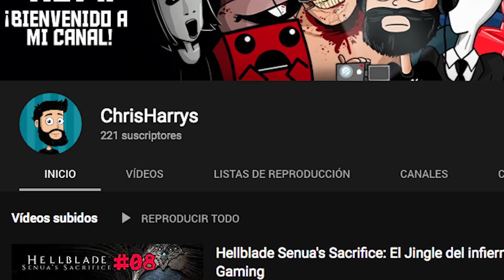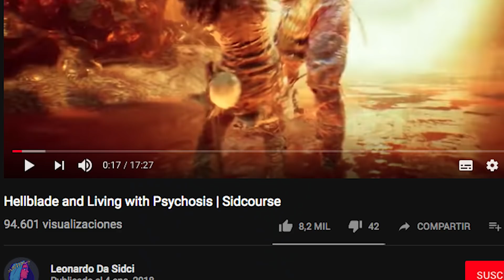Inmersión: La Psicosis En Los Videojuegos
No podía dejar pasar la oportunidad de hablar de esta obra de arte.
¿Qué haces que no lo estás jugando? Ah? Ah?
Viendo este video, dices? Está bien...
Tu ganas...

Si te gustó el video, déjale un like y compártelo con todos los que todavía no sepan que @GamerKevMo es la cuenta oficial del Politigato.

Tengo una tienda virtual con mercancia calidad.